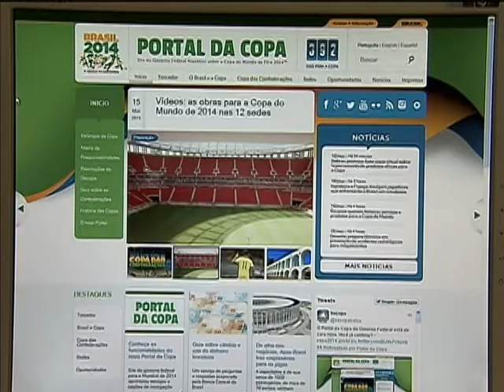Portal da Copa do Mundo é reformulado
NBR NOTÍCIAS - 16.05.13: O site oficial do governo federal que divulga informações sobre a Copa de 2014 foi reformulado. O novo formato está mais moderno e conta com notícias atualizadas 24 horas, informações sobre as cidades-sede e curiosidades. O novo portal tem o foco no torcedor e para estabelecer um um contato direto apresenta parte dos conteúdos com versões em inglês e espanhol.